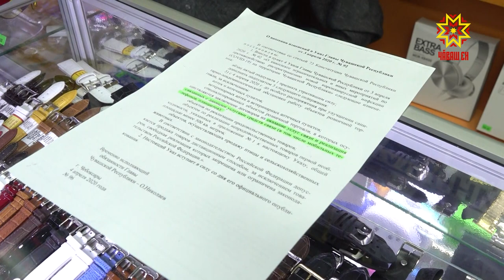Проверка магазинов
Не все торговые центры и магазины, которые должны находиться на вынужденных выходных, соблюдают установленный режим.  Нарушителей вместе с представителями администрации столицы выявляла наша съемочная группа.